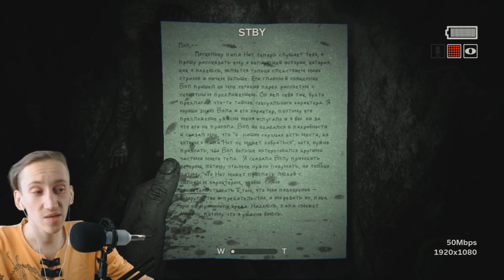Outlast 2 - Оу...Нас облизал гей сектант!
Блэйк Лангерманн ─ оператор, работающий со своей женой Линн. Они журналисты-детективы, готовые пойти на риск и расследовать нераскрытые истории, до которых никто не стал бы прикасаться. Следуя по череде улик, начавшиеся, по-видимому, c убийства неизвестной беременной женщины, это расследование привело их в пустыню Аризоны. В место, столь темное и развращенное, что сойти с ума там будет вполне естественно.
МОИ СОЦ.СЕТИ
● Steam : sergeishow
ИЗ ЧЕГО СОСТОИТ МОЙ ПК:

Процессор: AMD Phenom(tm) II X6 Processor 2.80GHz
Видеокарта: NVIDIA GeForce GTX 1050 Ti
Оперативная память: 5,00 ГБ
Win: Windows 10 Pro
Вебкамера: Logitech c920 HD 1080p

Потихоньку стараюсь обновлять железо, знаю что оперативки маловато для геймера!